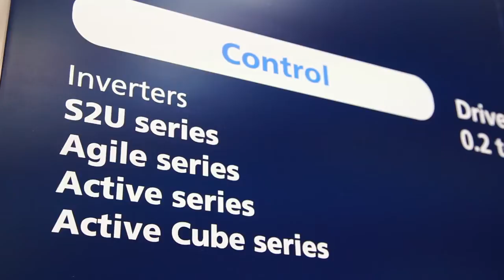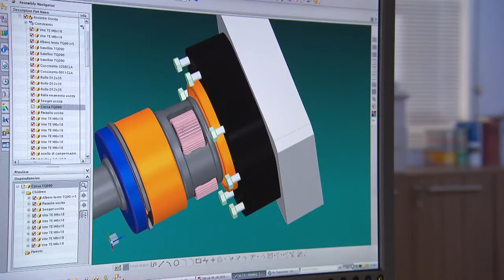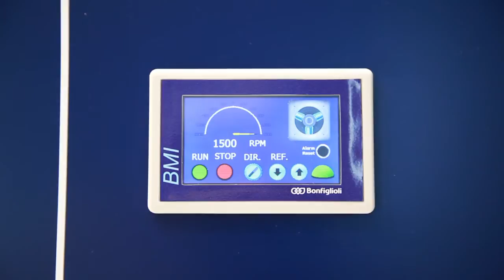Bonfiglioli: one-stop-shop for mechatronics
Bonfiglioli is a one-stop-shop for mechatronics: an overview of our new products, scalable and customized solutions, application knowledge, co-design ability and many other advantages for our customers explained by the Division General Manager itself during SPS/IPC/Drives 2013.